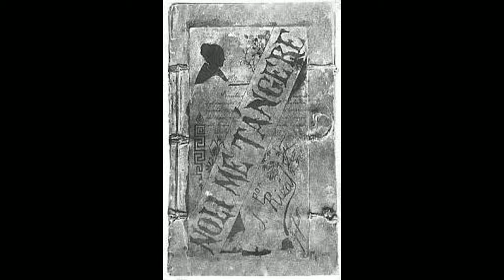Jose Rizal's letter to Blumentritt